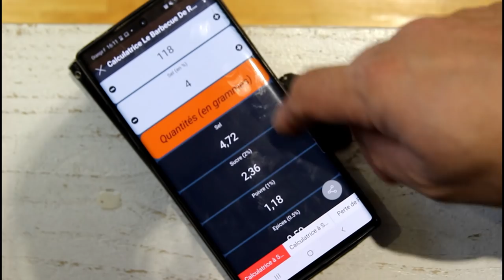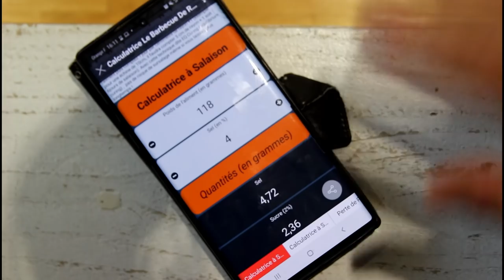Comment faire des maquereaux séchés et fumés ? 🐟🐟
Saviez vous que l'on appelait les maquereaux séchés et fumés les "lardons de la mer" ?  une super alternative pour vos quiches, tarte, sandwich ou salades ! Cette recette est parfaite pour faire des maquereaux fumés.

Dans cette vidéo, voici le matériel utilisé :
- Machine sous-vide Inkbird